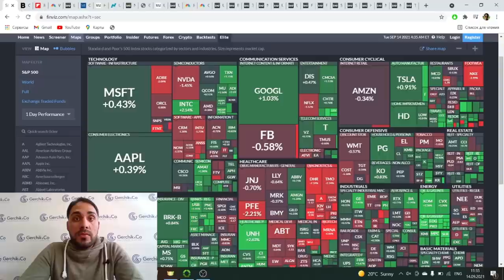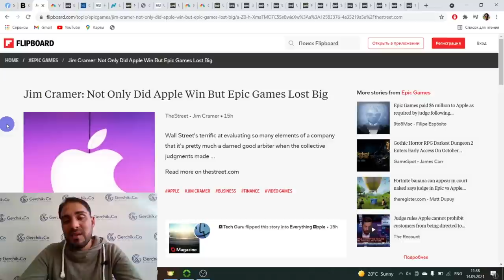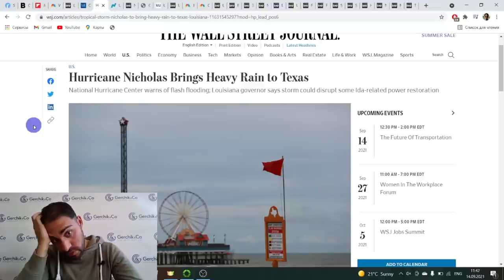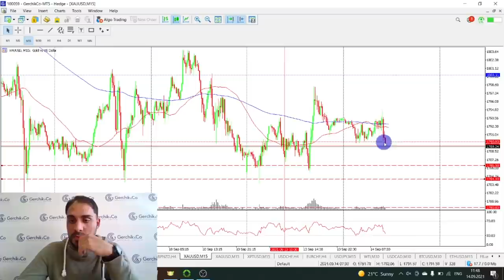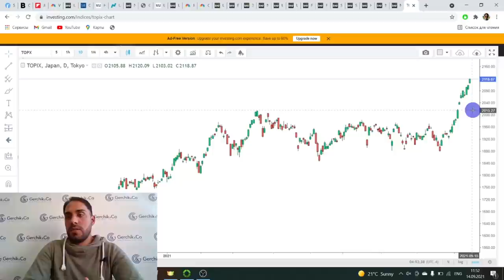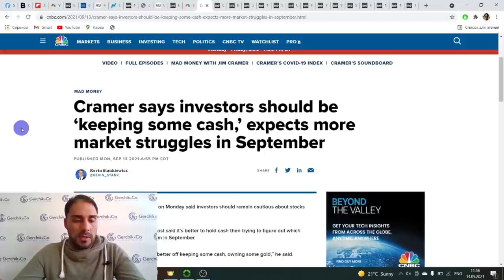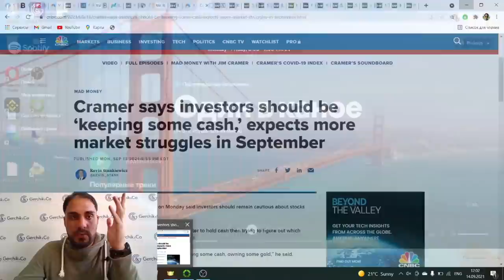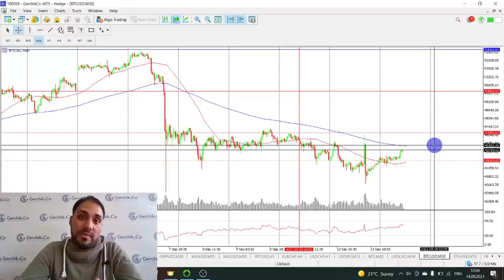Apple или Epic Games: кто выиграл? | Технический анализ Форекс 14.09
🔥Все участники чата Cartel, которые пополнят свой счет в Gerchik & Co по 15 сентября включительно, становятся участниками розыгрыша приза $500. Это средства, доступные к выводу ❗️Чем больше у вас пополнений, тем больше возможностей выиграть😉. подробные условия.

Какие новости могут повлиять на рынок? И какова техническая картина по топовым инструментам? Узнайте из видео с ежедневным обзором экономического календаря, финансовых новостей и анализа рынка с Пэдрамом Рауфи

00:00 Тема видео: Обзор Финансовых новостей и Анализ Форекс рынка и индексов
00:50 Чем закончились разбирательства между  Apple и Epic Games? Кто выиграл?
04:30 Другие новости. Крипта поднялась о новости, что Walmart поддержал крипто платежи?
08:15 Новости по фондовому рынку США
08:10 Новость по нефти и анализ WTI
09:35 Новость по натуральному газу
11:00 Какие новости повлияли на золото? Обзор и анализ XAU/USD
14:40 Из-за чего растёт Уран?
16:20 Новости по Японии. Реакция японской йены и индексов NIKKEI и TOPIX
18:10 Обзор и анализ индекса доллара
21:35 Обзор инструментов фондового рынка:  SP500, индекса Доу Джонса (DJ30)
23:30 Обзор основных инструментов Форекс: EUR/USD и GBP/USD, AUD/USD и NZD/USD
25:45 Обзор защитных активов:  Золото и Платина
28:30 Корреляция Нефти и USD/CAD
28:53 Обзор криптовалют: Эфир, Биткойн